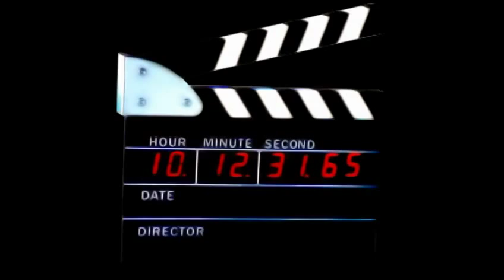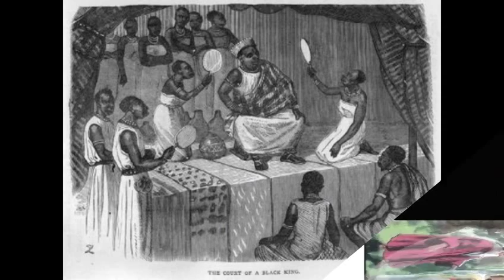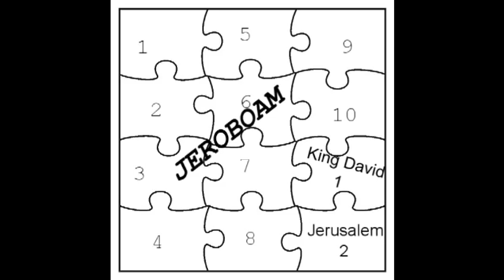Preliminary Splitting of the Tribes 1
Shalom! Israylite Heritage Presents Yah's Set-Apart Children's Place Lesson Series. This lesson is designed to educate you on the topic of "SPLITTING THE TRIBES 1". or email at to sign your child up for our weekly shabbat classes on paltalk